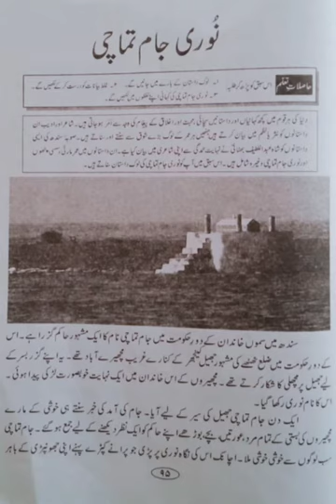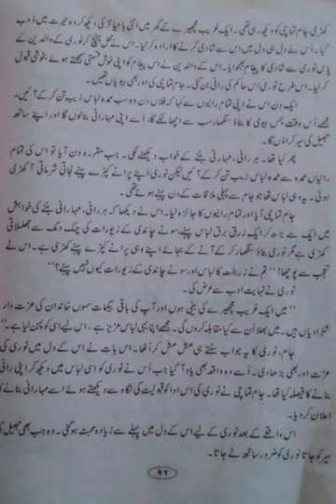Urdu For Class 07, Chapter 02 (نوری جام تماچی)